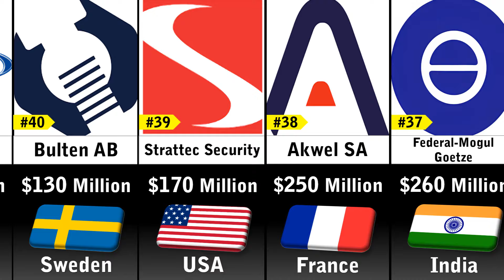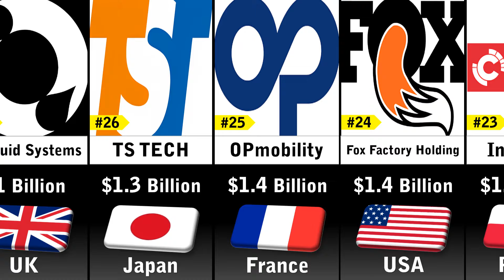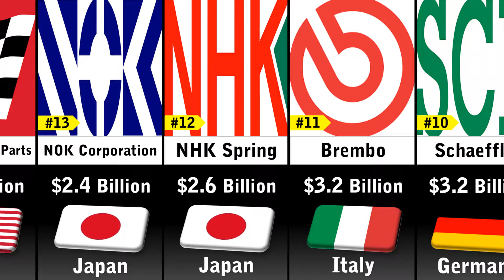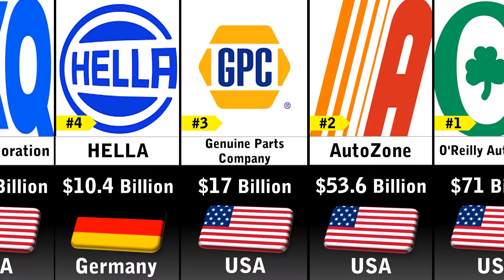Richest Auto Parts Companies 2024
In this video you'll see a list Richest Auto Parts Companies 2024